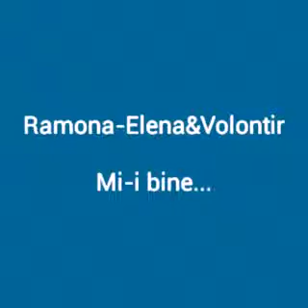Ramona-Elena & Volontir "Mi-i bine..."